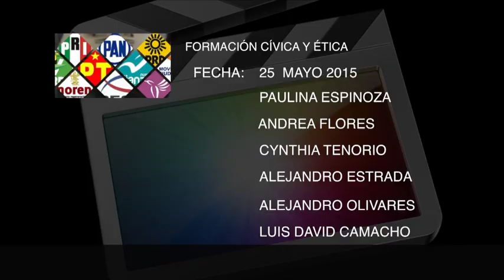NOTICIERO LOCAL ELECCIONES CELAYA 2015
Noticiero hecho por estudiantes de tercero de secundaria acerca del proceso electoral en Celaya, Gto. 2015